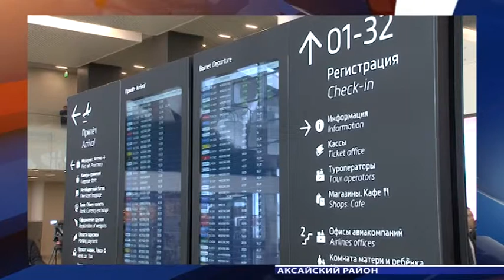Новости "Южный Регион-ИНФО". 3 апреля